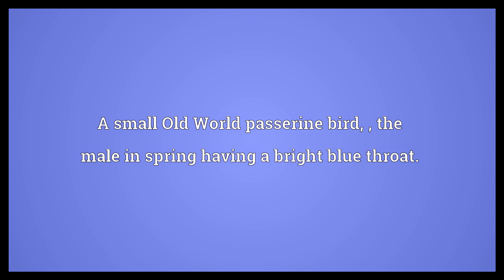Bluethroat Meaning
Video shows what bluethroat means. A small Old World passerine bird, , the male in spring having a bright blue throat..  Bluethroat Meaning. How to pronounce, definition audio dictionary. How to say bluethroat. Powered by MaryTTS, Wiktionary